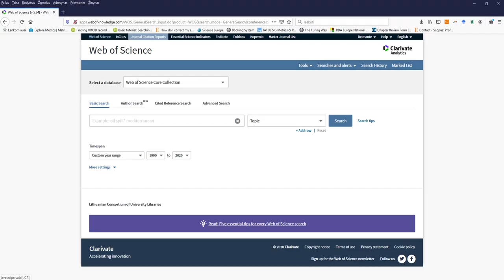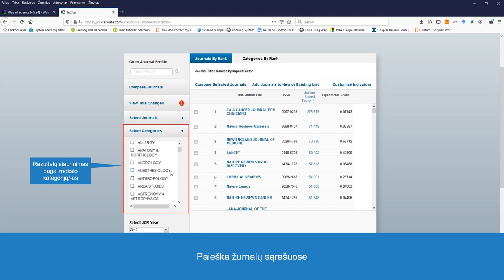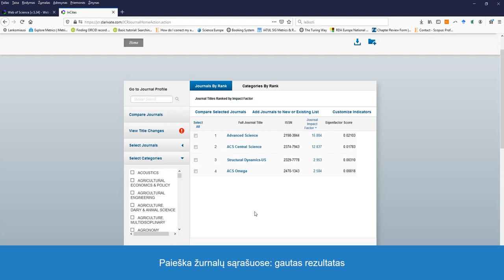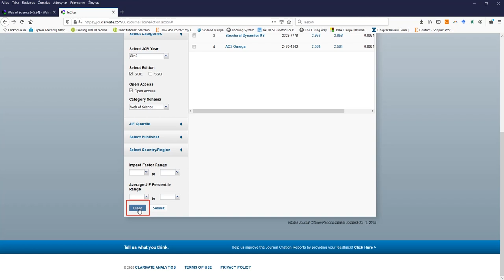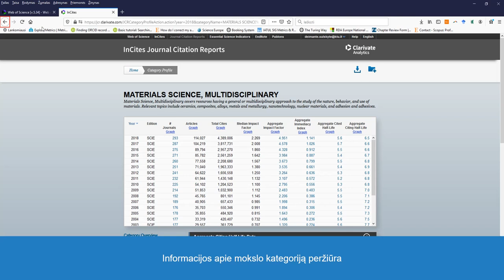Kaip naudotis Journal Citation Reports